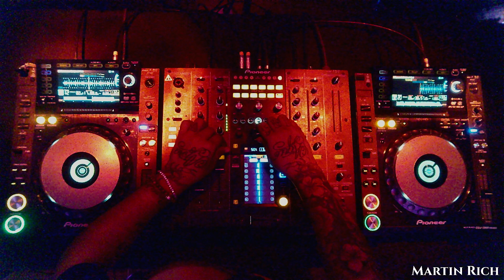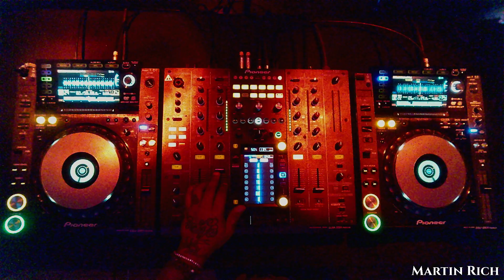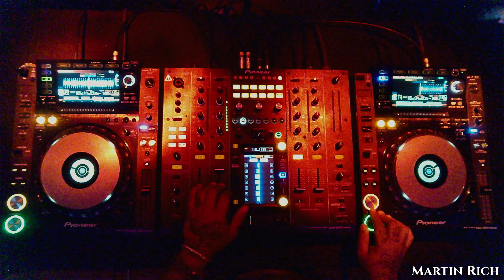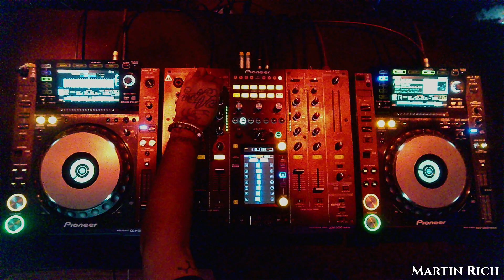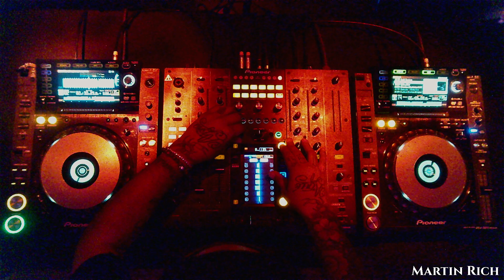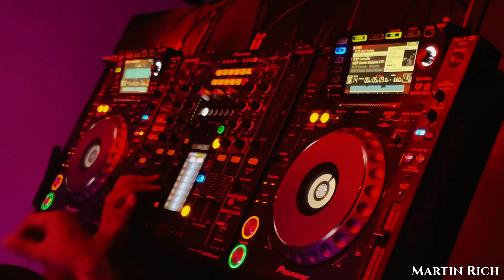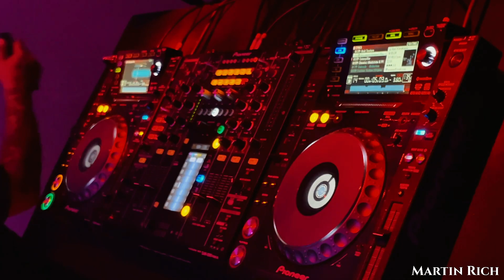TECHNO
Gracias por elegir este video!!

Un poco del techno que estoy usando en mis set's ultimamente. Espero que lo disfruten. nos vemos la proxima!!

A bit of techno that I'm using in my set's lately. I hope you enjoy it. see you next!!

Tracklist :

00:00 - Fresco (Mx) - Parnasuss
05:21 - Acid Flavor - Acid
10:10 - Viviana Casanova - Uncontrolled
15:00 - Petto - Introspection (Qwëzall Remix)
17:20 - Kozi Komatsu - Telescopic
21:45 - Cherryphonic - Fashion Techno
26:02 - Dani Duran (Es) - Gleam
30:50 - Dubcode - Abduction
35:30 - Andc - Abasbaco
38:55 - Stu Earnshaw - Ignored
44:00 - Maccari - Misbehavior
45:50 - Kalher - Kami
50:00 - Kameliia - Less Effects
54:30 - Axel Karakasis - Bulk Of The Liquid
58:20 - ASYS - The Acid